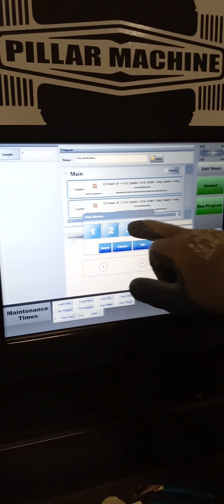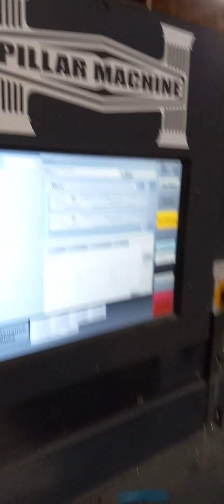Trabajando en Oakland Con Victor Manuel 6:00 AM Morning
a morning of work with victor